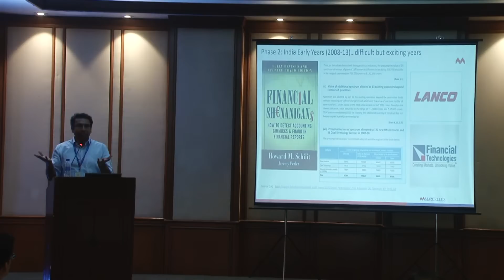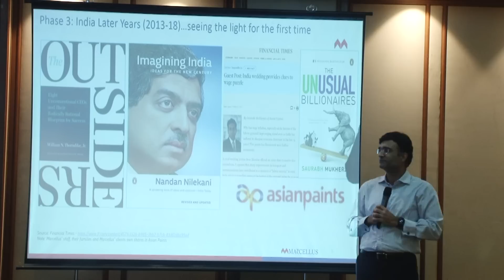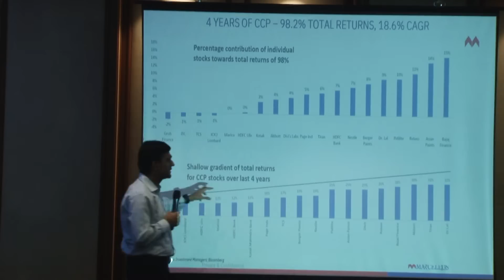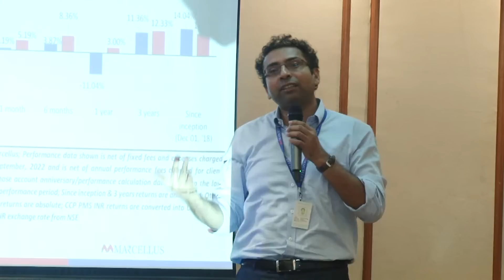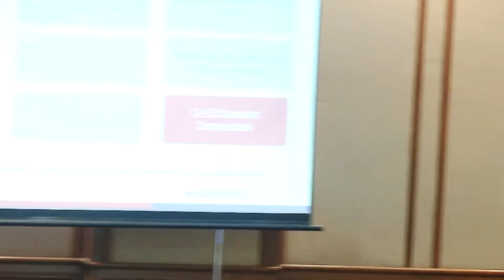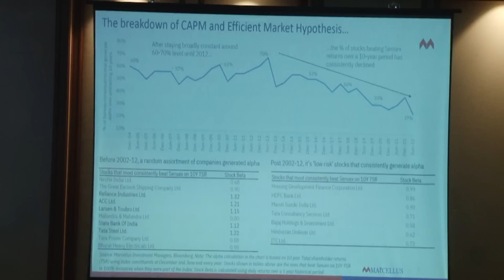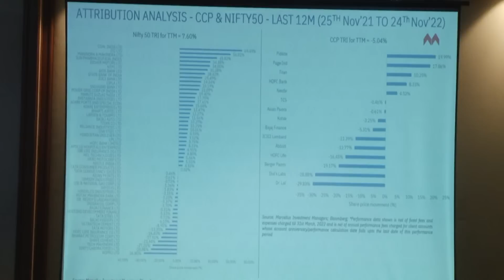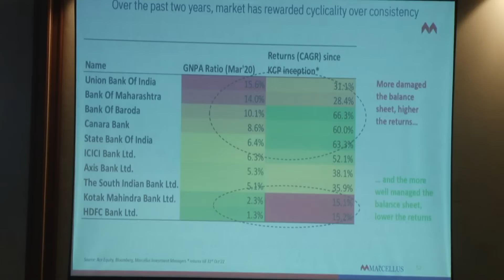4 years of Marcellus' CCP Portfolio | A 20-year evolution that matured into a Philosophy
From humble beginnings in London, the core team of Saurabh Mukherjea, Pramod Gubbi and Rakshit Ranjan set out on a journey. In this video, the trio discuss the 20 year evolution that created CCP.

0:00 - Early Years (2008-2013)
10:59 - Later Years in India (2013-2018)
24:13 - Marcellus (2018 - NOW)
28:12 - The breakdown of CAPM & Efficient Market Hypothesis
33:03 - Rakshit explains the Portfolio Construction & Performance
37:50 - Q & A starts

Note: the above material is neither investment research, nor investment advice. Marcellus does not seek payment for or business from this material/email in any shape or form. Marcellus Investment Managers Private Limited (“Marcellus”) is regulated by the Securities and Exchange Board of India (“SEBI”) as a provider of Portfolio Management Services. Marcellus is also a US Securities & Exchange Commission (“US SEC”) registered Investment Advisor. No content of this publication including the performance related information is verified by SEBI or US SEC. If any recipient or reader of this material is based outside India and USA, please note that Marcellus may not be regulated in such jurisdiction and this material is not a solicitation to use Marcellus’s services. This communication is confidential and privileged and is directed to and for the use of the addressee only. The recipient, if not the addressee, should not use this material if erroneously received, and access and use of this material in any manner by anyone other than the addressee is unauthorized. If you are not the intended recipient, please notify the sender by return email and immediately destroy all copies of this message and any attachments and delete it from your computer system, permanently. No liability whatsoever is assumed by Marcellus as a result of the recipient or any other person relying upon the opinion unless otherwise agreed in writing. The recipient acknowledges that Marcellus may be unable to exercise control or ensure or guarantee the integrity of the text of the material/email message and the text is not warranted as to its completeness and accuracy. The material, names and branding of the investment style do not provide any impression or a claim that these products/strategies achieve the respective objectives. Further, past performance is not indicative of future results. Marcellus and/or its associates, the authors of this material (including their relatives) may have financial interest by way of investments in the companies covered in this material. Marcellus does not receive compensation from the companies for their coverage in this material. Marcellus does not provide any market making service to any company covered in this material. In the past 12 months, Marcellus and its associates have never i) managed or co-managed any public offering of securities; ii) have not offered investment banking or merchant banking or brokerage services; or iii) have received any compensation or other benefits from the company or third party in connection with this coverage. Authors of this material have never served the companies in a capacity of a director, officer or an employee.

This material may contain confidential or proprietary information and user shall take prior written consent from Marcellus before any reproduction in any form.